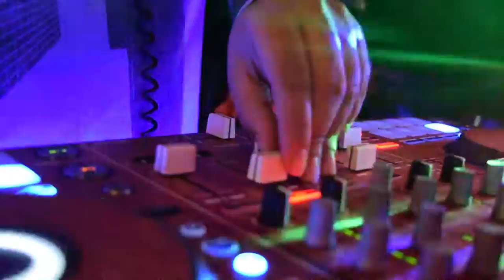The Volksmusik at Palmetto Bay Village Center - Friday, December 3, 2016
Clip of The Volksmusik at the Food Truck Invasion Palmetto Bay's First Friday of the Month event on Friday, December 3, 2016!